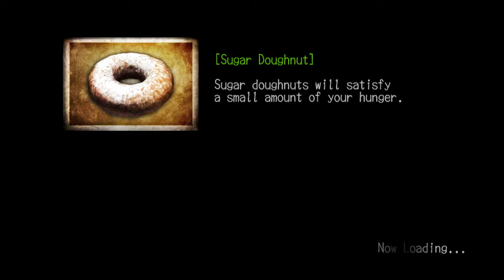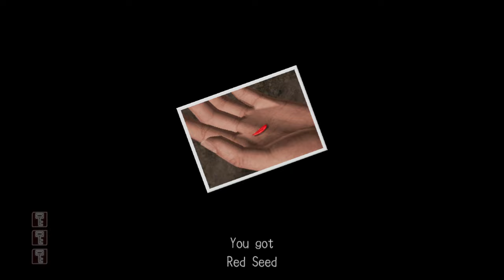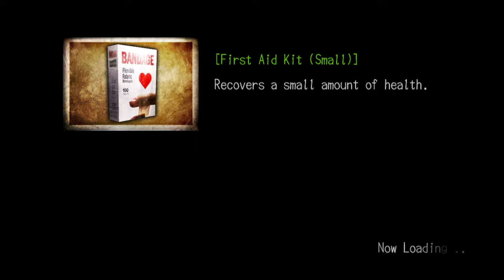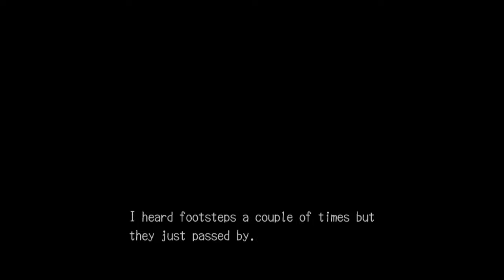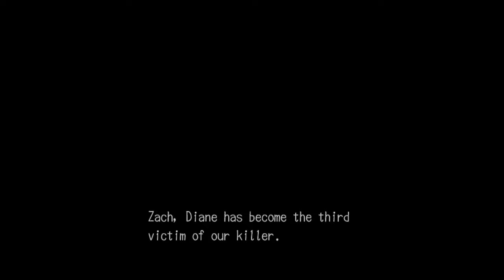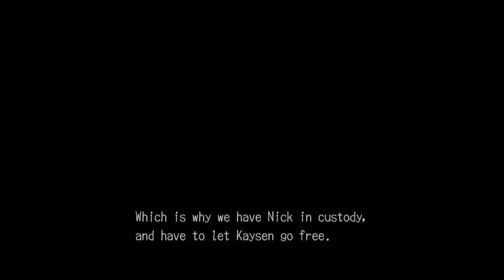Let's Play DEADLY PREMONITION: DIRECTORS CUT #7 | Follow Nick Towards Art Gallery, New Enemy On Roof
Let's Play DEADLY PREMONITION: DIRECTORS CUT Gameplay Walkthrough Playthrough Full Game Playlist English Commentary